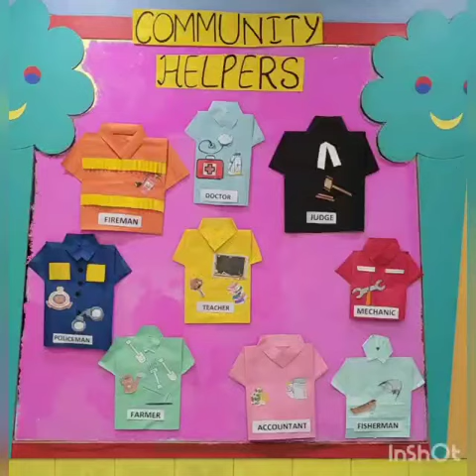Helpers Day Celebration 🥳 👷by Grade Nursery (Rose) 😊